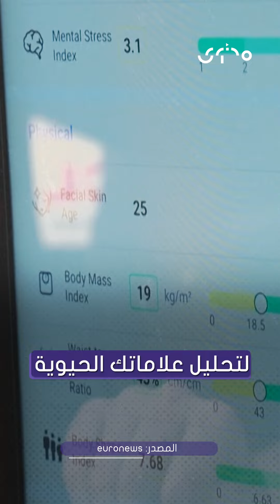منها مرآة تتنبأ بمزاجك.. تعرف على أبرز الابتكارات في معرض (CES)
منها مرآة تتنبأ بمزاجك.. تعرف على أبرز الابتكارات القائمة على الذكاء الاصطناعي  في معرض تقينات المستهلك (CES) لعام 2024